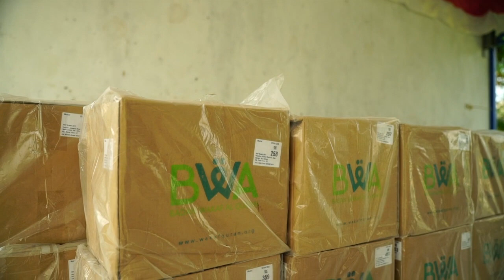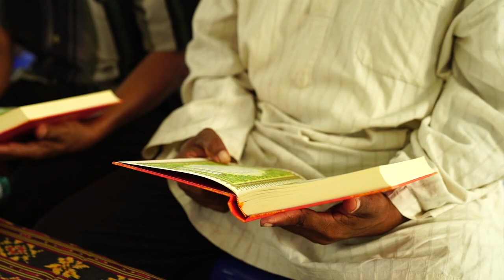QuranRoadtrip | Perjalanan menuju Desa Baranusa Kepulauan Alor NTT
23/2 Tepat pukul 08.30 team BWA melanjutkan Perjalanan menuju Desa Baranusa yang merupakan tempat kelahiran Kakek Brani Dusu seorang kapten kapal wakaf BWA Armada Bahari Mulia sejak 2011.

Jadi perjalanan ini tuh seperti mengantarkan kakek Brani pulang kampung. Berbeda dengan perjalanan hari kemarin, di hari ini tuh mendungnya gelap untung saja perjalanan laut dari Balaiuring hanya 4 jam saja.

Alhamdulillah jam 13.30 kapal kami sandar di pelabuhan Baranusa meski dengan cuaca gerimis semoga menjadi rahmatan untuk kita semua karena ada Al-Qur'an yang akan kita bagikan untuk masyarakat di Baranusa kecamatan Pantar Barat dan Pantar tengah Kepulauan Alor sebanyak 2.400 eks Al-Qur'an.

Penyerahan simbolis Al-Qur'an melalui partner lapang BWA wilayah Indonesia Timur Ustd Arifuddin Anwar di kantor kecamatan Pantar Barat dan dihadiri oleh perwakilan desa dan masjid dari Pantar tengah dan Pantar Barat yang diterima oleh Bapak Taslim jou sebagai camat Pantar Barat di Baranusa.

Camatnya merasa sangat terkesan dan terharu karena selama ini tidak ada bantuan Al-Qur'an sebanyak ini, sementara penduduk di kecamatan Pantar Barat ini mayoritas muslim dimana 7 desa yang berpenduduk 7000 jiwa lebih ada, 2 desanya Kristen dan 5 desanya Muslim. tentu masyarakat sangat membutuhkan Al-Qur'an. jadi kami sangat berterima kasih dengan kehadiran BWA ini membawa berkah bagi wilayah kami. insyaallah saya akan menindak lanjuti amanah ini bersama ustd Rahman Alamsyah untuk membagikannya kepada setiap KK dan TPQ.

Yuk Jadikan Wakaf Sebagai Gaya Hidup Kita atau transfer ke rekening berikut

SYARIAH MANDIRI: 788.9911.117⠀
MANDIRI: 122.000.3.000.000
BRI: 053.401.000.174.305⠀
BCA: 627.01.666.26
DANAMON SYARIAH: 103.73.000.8